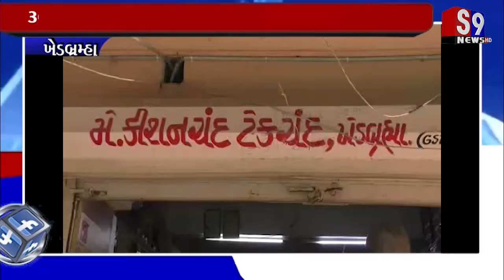ખેડબ્રમ્હા : 300 થી વધુ ઓક્સિજનના બાટલાની નિ:શુલ્ક સેવા